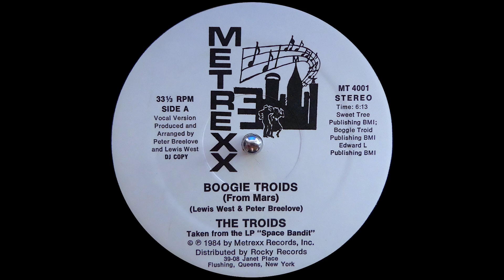The Troids - Boogie Troids (From Mars) (Instrumental) (Metrexx Promo 1984)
Instrumental of the mega rare remix version, soundquality is much better than on the red label pressing